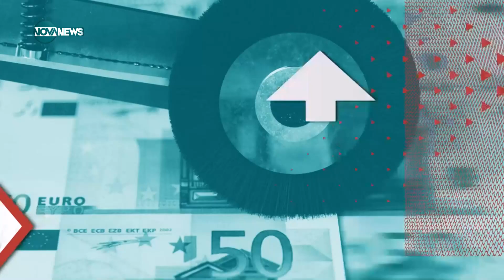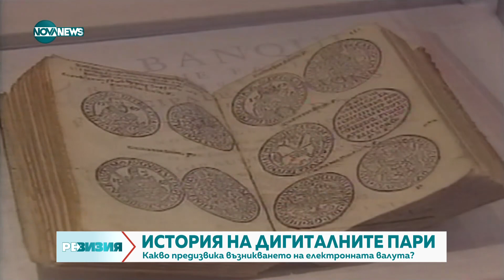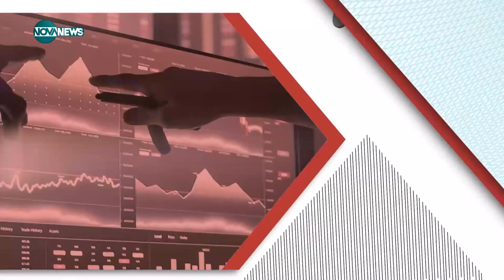РеВизия (11.09.2023)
кръгъл час.